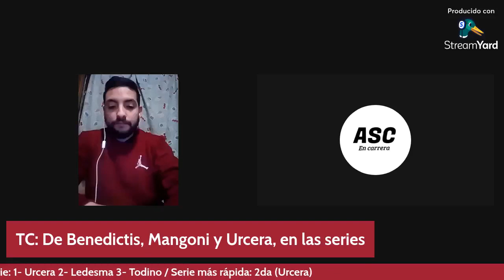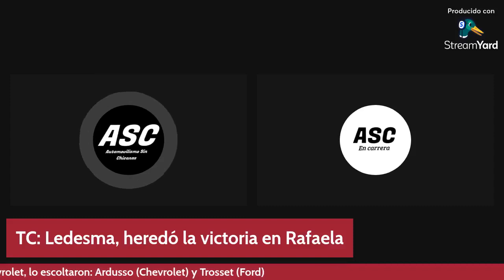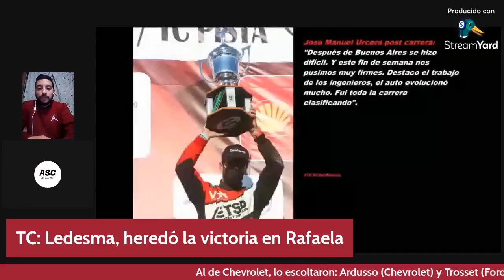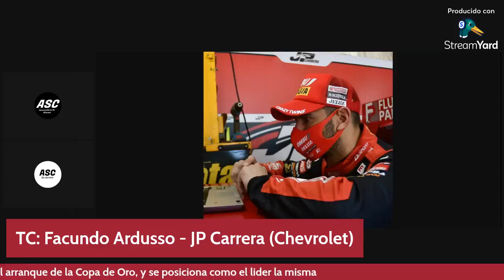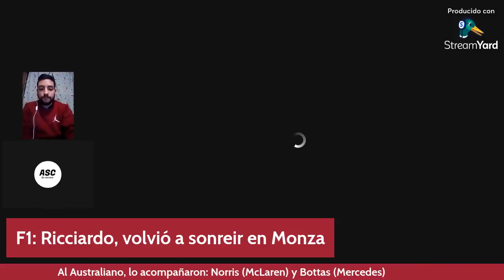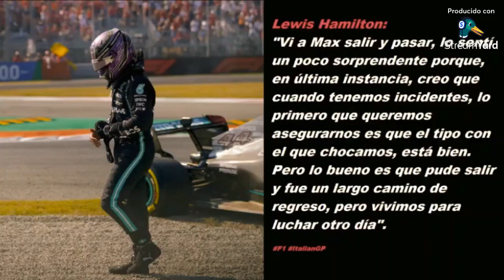ASC #70 | TC en Rafaela y F1 en Italia.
T2. E23.

Hoy, repasamos todo lo que dejó el TCenRafaela, tanto dentro como fuera de la pista, además del TCPista. Con las declaraciones exclusivas de los protagonistas del finde.
También, lo que fue el impactante ItalianGP de la F1, con el análisis más detallado.
Y como siempre, la mejor información nacional e internacional.